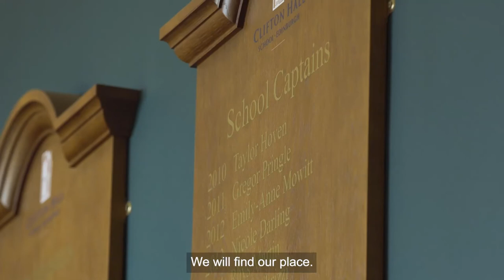CHS Ethos Film v5 with subtitles